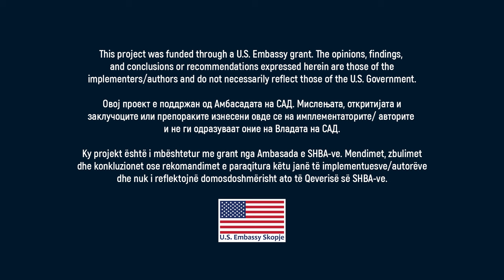Баже Илијоски: Секаде во светот има подобри услови за фудбал од Македонија! Надвор од Теренот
🎙️ Ви го претставувам подкастот „Off The Pitch“! 🏟️

Подгответе се да се нурнете во возбудливиот свет на спортот како никогаш досега со подкастот на Андреј Најдовски, „Off The Pitch“! 🎧⚽🏀

Прв гостин во подкастот ќе биде добро познатиот Баже Илијовски.

Без разлика дали сте тврдоглав навивач или само сакате добра приказна за аутсајдерот, „Off The Pitch“ ветува дека ќе биде вашата дестинација за сите работи поврзани со спортот. Затоа, земете ги слушалките и подгответе се да ја доживеете играта како никогаш досега. Ајде да ги надминеме границите и заедно да ги истражиме срцето и душата на спортот! 🌟🏆 Надвор од теренот спортски подкаст Надвор од играта